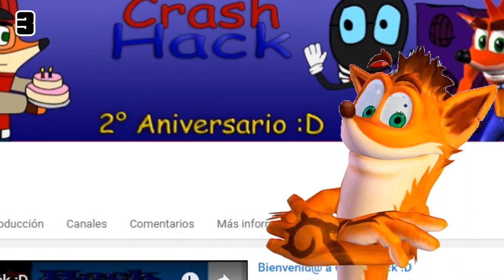SSF2 REV | Curiosidades sobre Crash Mods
Hola gente, aqui les traigo un nuevo 20 curiosidades, esta sobre crash mods, conocido por sus mods como black goku y fake crash, y participante del proyecto ssf2 revolution, asi que nada, espero que les haya gustado y comenten si quieren mas de esto tipo de videos

Hello people, here I bring you a new 20 curiosities, this is about crash mods, known for its mods as black goku and fake crash, and participant of the project ssf2 revolution, so nothing, I hope you liked it and comment if you want more of this Kind of videos